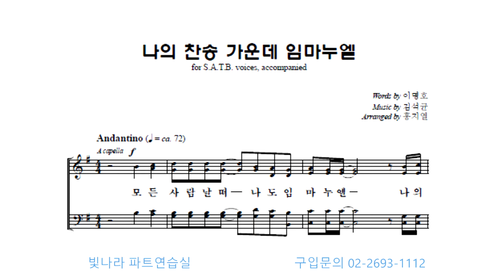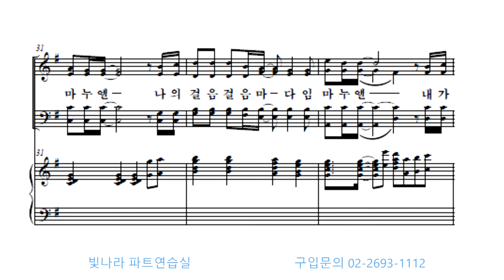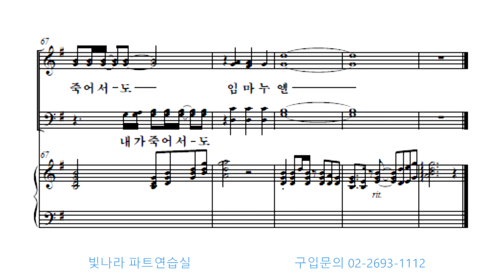빛나라 [김석균복음성가합창곡집1] 06. 나의 찬송 가운데 임마누엘(김석균) -합창